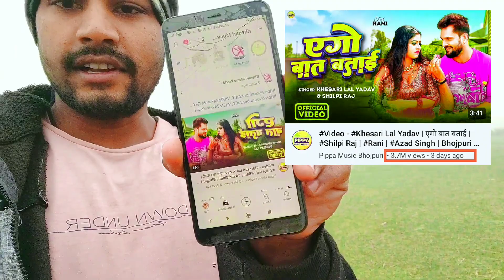khesari lal yadav new song || Trending_star_khesari_lal_yadav ke song per reels banate huye